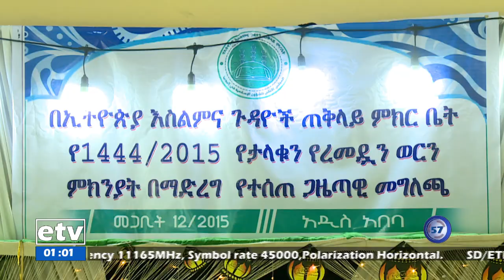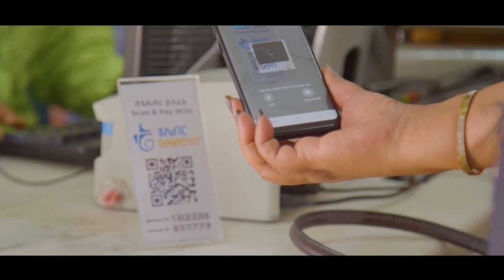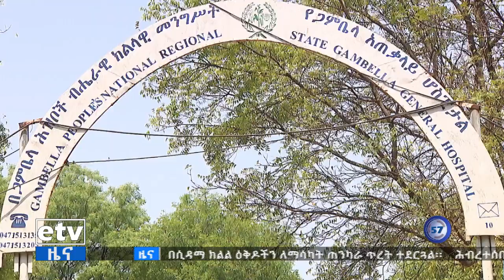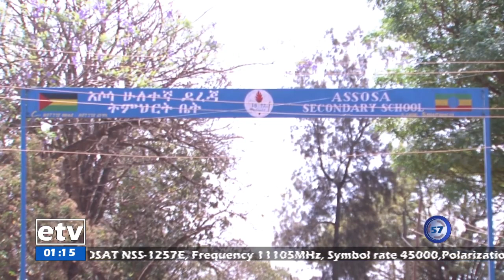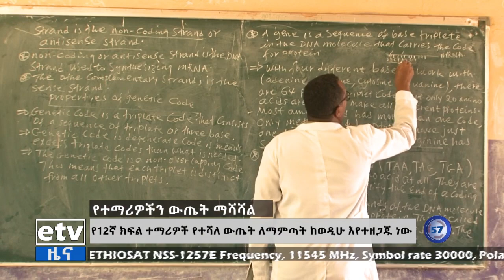የምሽት 1 ሰዓት አማርኛ ዜና…መጋቢት 12/2015 ዓ.ም Etv | Ethiopia | News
የምሽት 1 ሰዓት አማርኛ ዜና…መጋቢት 12/2015 ዓ.ም